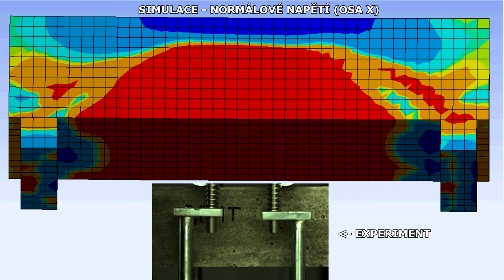Pevnost betonu v tahu - ČTYŘBODOVÝ OHYB/SIMULACE